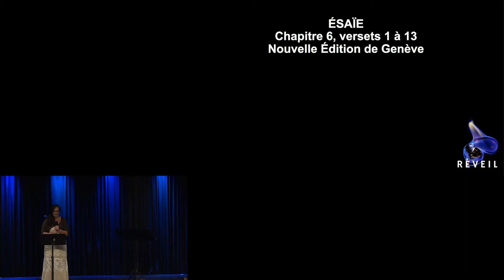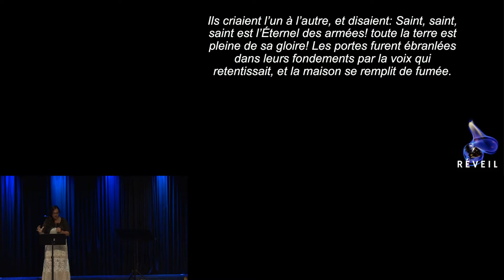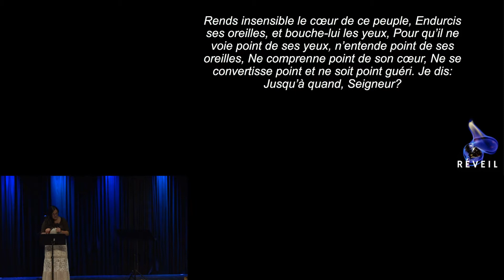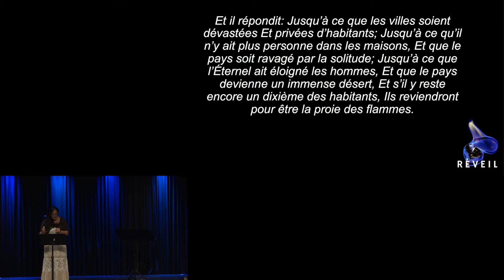Splendeur de Dieu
Réveil